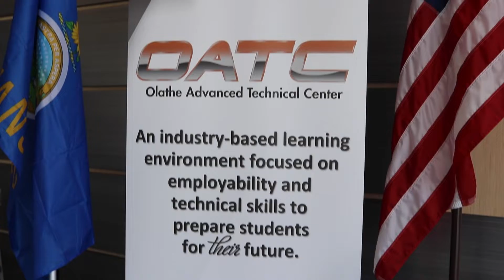OATC Program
A promotion for the OATC program